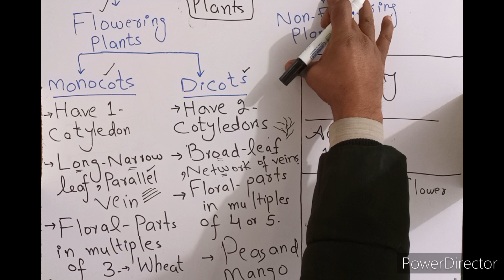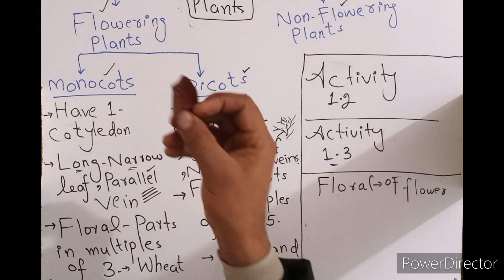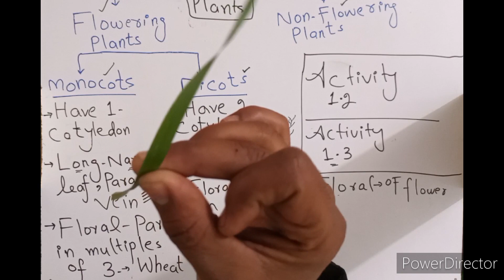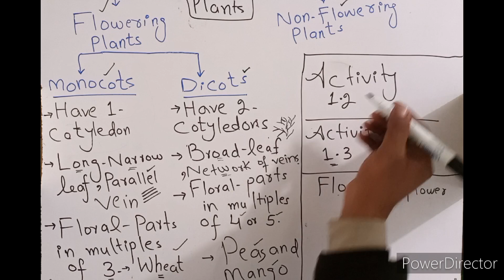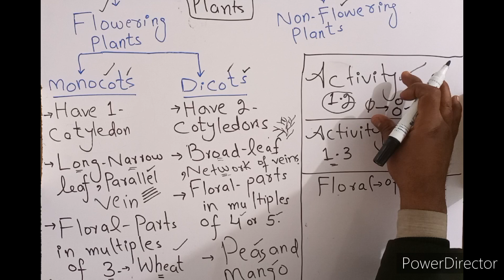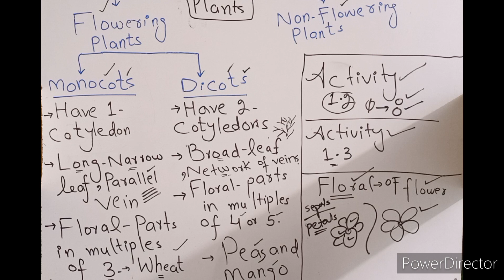Science Class 5 kpk. CH#1, Lecture#3. Page# 5 & 6. Flowering and Non Flowering plants.